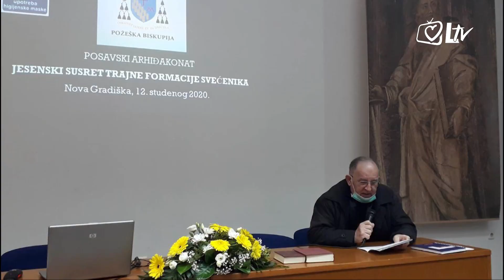Pregled dana 14.11.2020.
Emisija ‘Izdvojeno’ 6 dana u tjednu donosi aktualne teme iz života Crkve, priča neispričane priče o ljudima, zajednicama i brojnim drugim primjerima koji potiču na dobro i bude nadu u čovjeku.